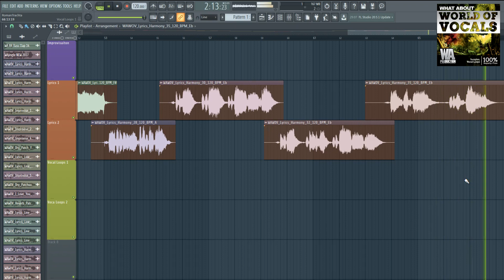Exclusive EDM & Trap Female Vocal Loops | World Of Vocals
W.A. Production presents World of Vocals. A premium sample pack full of beautifully crafted melodies, phrases, chops and plenty of A cappella sounds. The beautiful female voice serenades like a soulful songbird making for a powerful delivery sure to leave a huge impact on your listener. You will get both wet/dry versions, solo and layered versions that ring out like the sweet harmony of a choir. With a wide vocal octave range and a variety of delivery styles, no matter the mood or key of your track. We have you covered. From uplifting and bright, climactic, to touching and heartfelt ballads.

We have also included some elegant synth loops. These sounds include plucks, gentle and breezy pads, piano lines, chimes, percussive sounds and more. Apply these for Jazz, R&B, Pop, Trap or Down-tempo or Chill.

For crystal clear clarity, club-ready sounds right out of the box World of Vocals will allow you to add vocals to your tracks that sound as if you recorded them live yourself. Feel free to chop any sections, add effects, modify and manipulate to truly make it your own. Get the vocal samples you want from the name your trust. Pick up World of Vocals from W. A. Production.

This pack contains the following:

- 52 Improvised Vocal Loops
- 53 Lyric Harmony Loops
- 165 Lyrics Line Loops
- 39 Vocal Phrase Loops
- 57 Synth Loops

All audio samples and loops are in WAV format. Making them compatible with any DAW that can import WAV format samples.